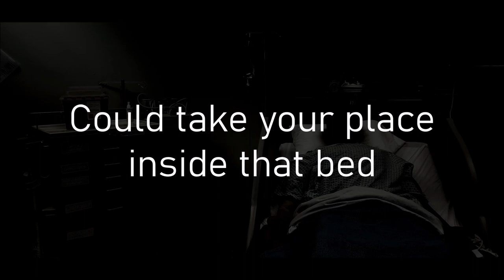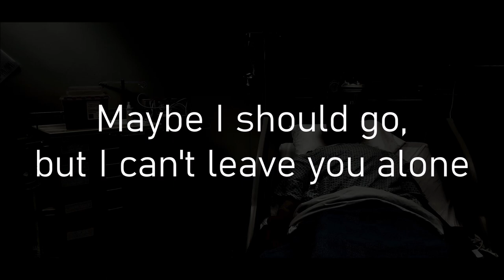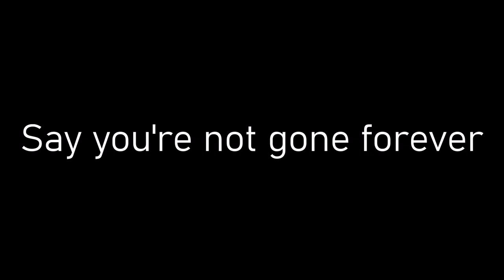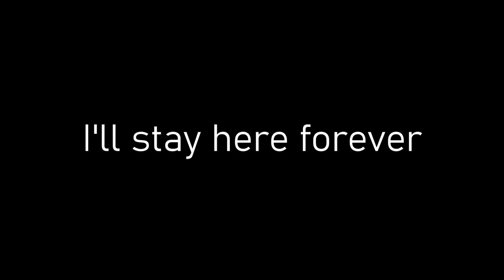Ryan Miller - Terminal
This is a song I wrote thinking about my experience losing someone very close to me. I tried to capture the feelings in the final moments of being with someone as they are passing away. I hope you enjoy.

Can I just stay with you for a little while?
Can I just stay with you to try to make you smile?
Maybe I should go but I can't leave you alone
Until your time has come

I really wish that I
Could take your place inside that bed
And I apologize
For all the things that I have said
We're almost out of time
But I'll be with you till the end

Ohhh, oooh
Until your time...

Your hands are cold and numb
I can't leave this room
'Cause if I leave you
You'll be gone forever
Say you're not gone forever
I'll stay here forever